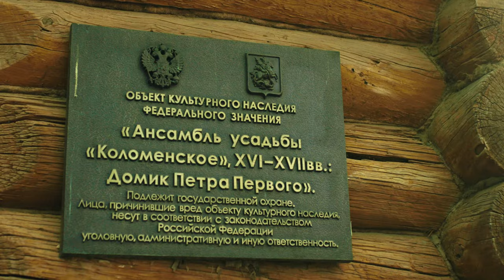Haida nanopro mist black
Тест нашумевших фильтров Black Pro Mist 1/4

Небольшой walking tour  по московскому парку Коломенское. Весна 2021 более людная, чем в прошлом году, но людей в кадре немного.

Было интересно посмотреть, как изображение страдает или становится лучше в контровом освещении, и как в принципе фильтры влияют на потерю детализации.

-  Потерь детализации - нет.
-  Свет становится на несколько порядков прекрасен.
-   Картинка не превращается в "фэнтази-стайл"
01:27 - Солнце становится большим приятным блином
02:18 - Приятные  контровые засветки.

Хотя судить глазам. Смотрите на большом мониторе в разрешении 4К.

Снято на оптику Sigma 35 mm f 1.4 с фильтром haida nanopro mist black 1/4
Мой инстаграм с заметками о кино: